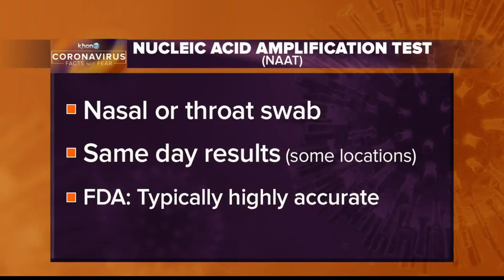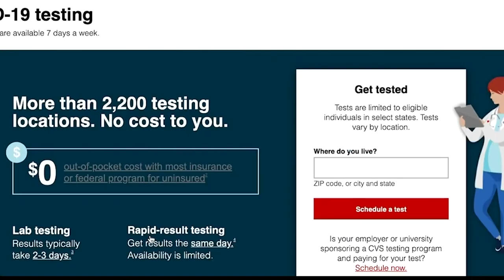How accurate is the test for the pre-travel testing program and where can you get one?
Only a certain COVID-19 test will be accepted, the Nucleic Acid Amplification Test or NAAT for the state's pre-travel testing program.